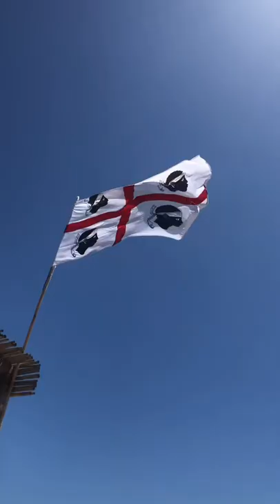Sardinia east coast Summer 2022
This is a shortcut from our june 2022 trip to Sardinia

The visited beaches are :

Budoni
Cala Brandinchi
Spiaggia delle vacche
Spiaggia di su Tiriarzu
Cala Moriulu
Cala Luna
Cala Golorizé